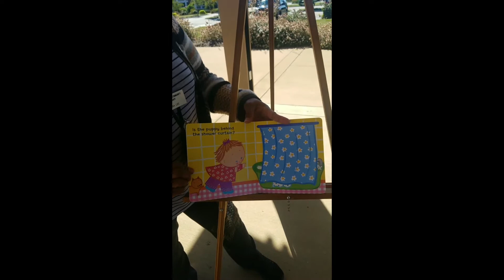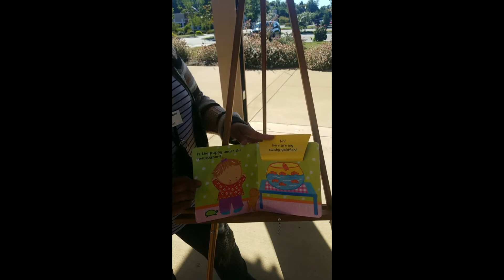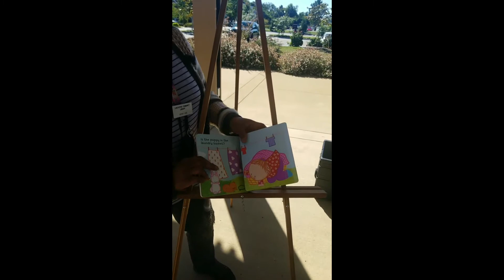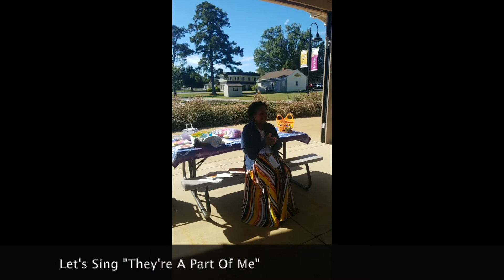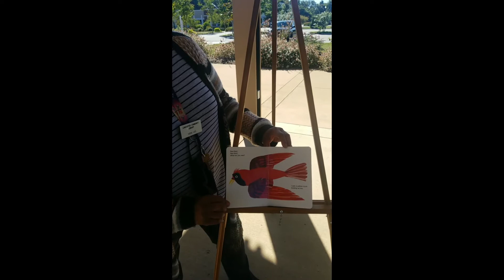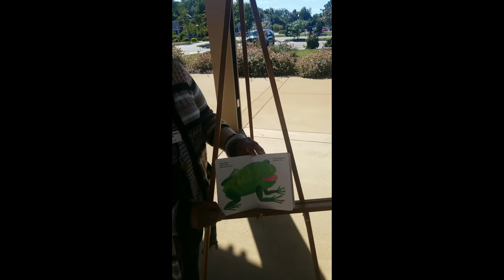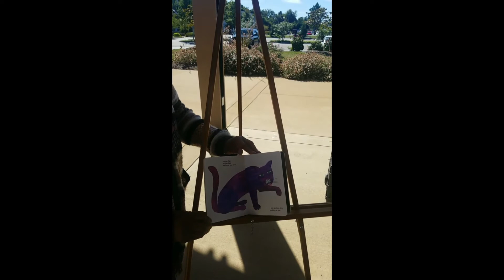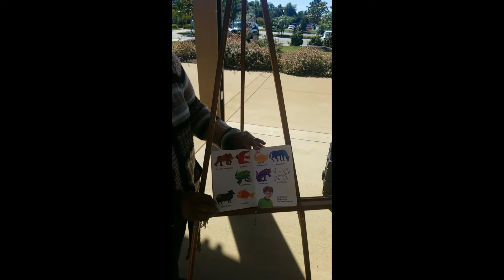Babygarten Sept 27th